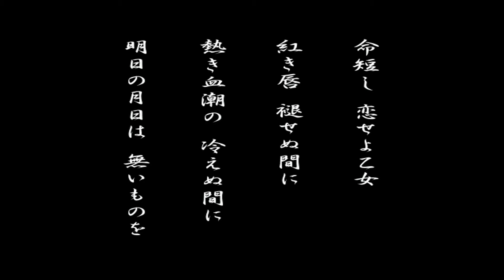Sakura Wars 4 Fall in Love Maidens Maria / サクラ大戦4 〜恋せよ乙女〜 マリア - 01 Beginning / 始まり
サクラ大戦4 〜恋せよ乙女〜PC版のマリア タチバナ編です. 見ていただきありがとうございます.チャンネル購読もお願いします.

ㅡㅡㅡㅡㅡㅡㅡㅡㅡㅡㅡㅡㅡㅡㅡㅡㅡㅡㅡㅡㅡㅡㅡㅡㅡㅡㅡㅡㅡㅡㅡㅡㅡㅡㅡㅡㅡㅡㅡ
00:00:00   Highlights / ハイライト
00:01:05   Opening / オープニング
00:03:35   At the Imperial Theater / 大帝国劇場
00:08:34   At the Command Room / 作戦司令室
00:11:47   Manager Yoneda / 米田支配人
00:14:57   Maria / マリア
00:16:50   Maria stops Ogami / 大神を止める
00:18:05   At the Salon / サロン
00:19:56   Kaede introduces the main roles / 主役紹介をする
00:22:40   At the library / 書庫
00:27:14   Maria encourages Ogami / 大神を励ます

   This time the Heroine is Maria Tachibana, and gameplay will be a little different. I will choose different answers but I'll still try to earn affinities from the other heroines too. Finally,  the gameplay will be played faster.